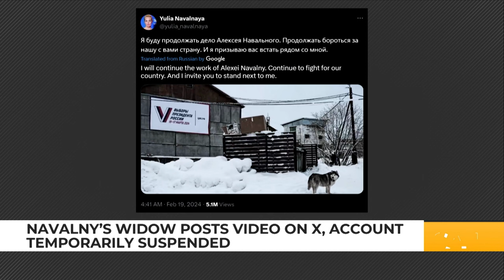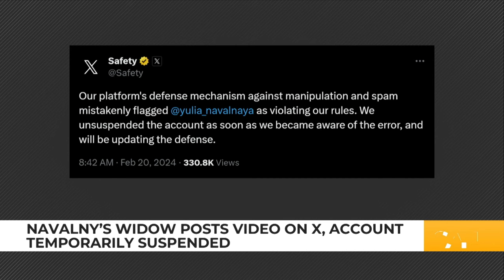Navalny widow’s X account suspended after video; company calls it an error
Less than 24 hours after creating an X account and posting a video on the platform, Yulia Navalnaya — the widow of Alexei Navalny — had her social media account temporarily suspended. X said the suspension was done in error.